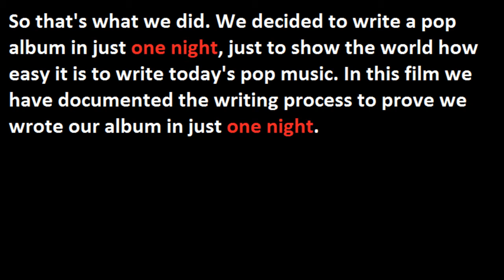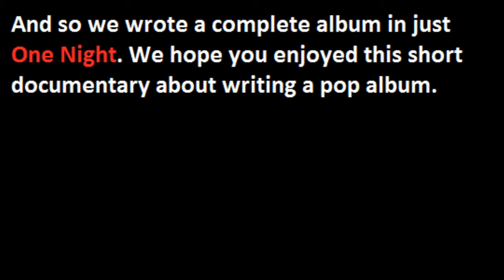One Night: The Documentary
One Night is our documentary about the writing process of a pop album.
This short film is to prove that we have written a pop album in just one night.

Created by:
Neil Foreman
Teun Veekens
Wessel van den Broek